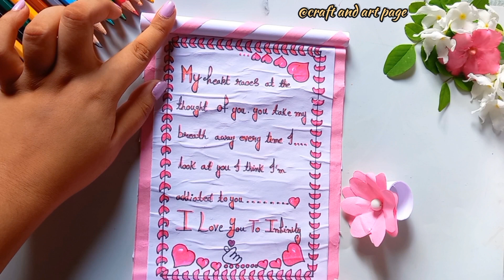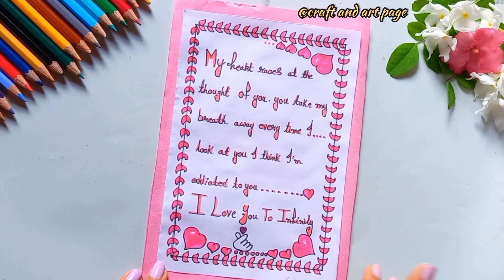diy cute paper gift idea💗💗💓💓💓.